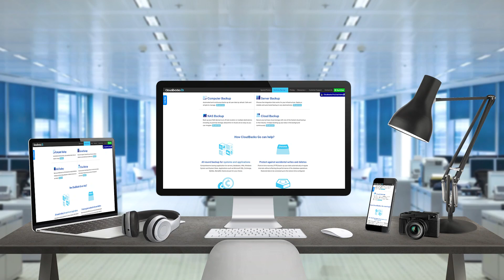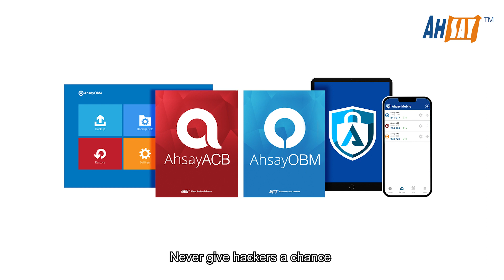Effective way to combat ransomware 2022｜Ahsay Backup for Corporate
The only effective defense against ransomware, is a good backup of your data using a reliable backup solution.

Ahsay can provide you with 24 x7 protection and peace of mind against ransomware.